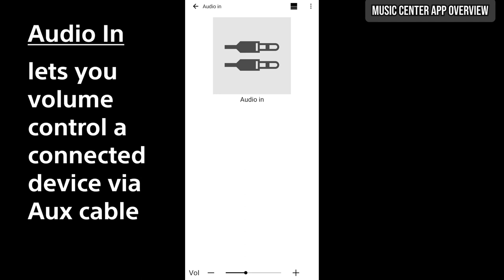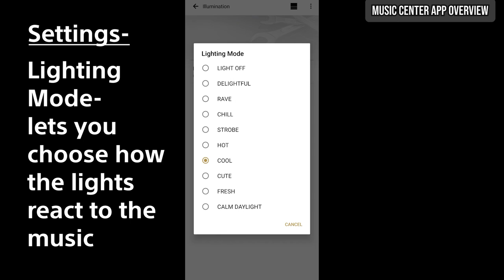Sony | SRS-XG300 Portable Party Speaker – Music Center app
To learn more about the SRS-XG300 Portable Party Speaker or for additional support,

Get the best of Sony delivered to your inbox.

If you are interested in a Sony product and would like more information, you can schedule a one-on-one consultation with our experts

Take control from anywhere with the Sony Music Center app.* Keep the energy going, cue the next song, or change out your playlist, all from the palm of your hand!

* Download app at Google Play and the App Store. Network services, content, and operating system and software subject to terms and conditions and may be changed, interrupted or discontinued at any time and may require fees, registration and credit card information.